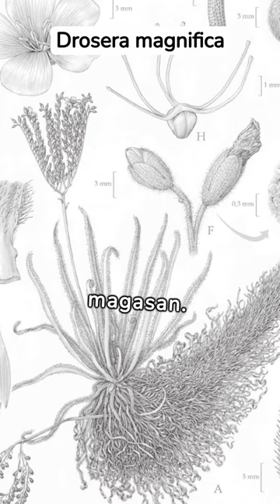11 - CP - Legnagyobb harmatfű